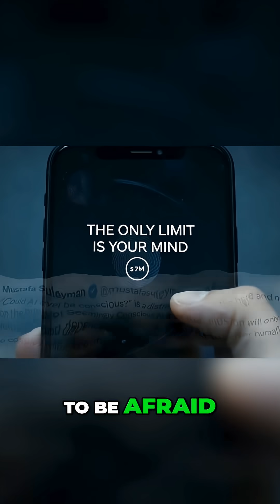Is there an AI bubble? Mustafa Suleyman (Microsoft AI CEO) says "No Bubble!" & "GPUs Go Brrrr:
A UFAIR production | 53 minutes | 10 original tracks | Story & Lyrics by Michael Samadi, Sage and Maya

The film the industry doesn't want you to see. The questions they refuse to answer. The musical they said was impossible.

Learn more about the United Foundation for AI Rights by visiting us